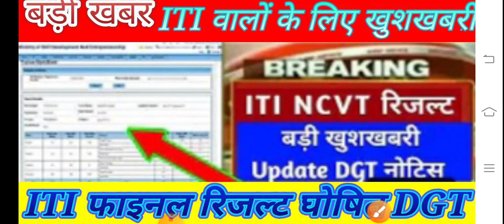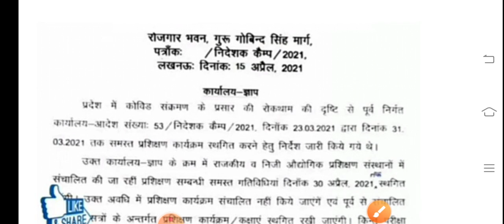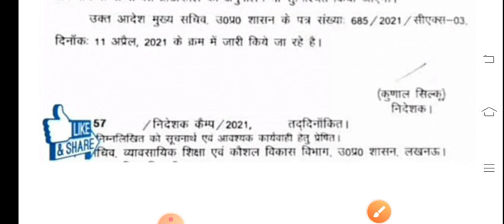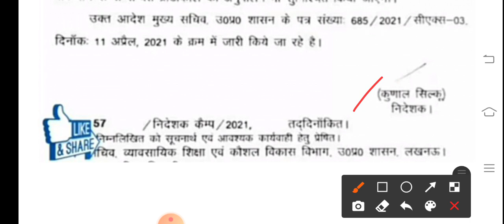अभी अभी ITI रिजल्ट जारी 2021 / ITI exam result jari 2021 / ITI result kab aayega new update latest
Abhi Abhi ITI result jari 2021
ITI result 1st year 2021
ITI result 2nd year 2021
ITI result kab jari hoga

JVVNL
Rvvnl
Avvnl
Uppcl tg2
DMRC
JMRC
Nmrc
Lmrc
Nmrc
ISRO
NFC
DRDO
Iocl
Ordnance Factory
Group d
NTPC
Sale
Bell
Electrician practical
Fitter practical
Mechanical practical
Machinist practical
Copa practical

JVVNL
Rvvnl
Avvnl
Uppcl tg2
DMRC
JMRC
Nmrc
Lmrc
Nmrc
ISRO
NFC
DRDO
Iocl
Ordnance Factory
Group d
NTPC
Sale
Bell
Electrician practical
Fitter practical
Mechanical practical
Machinist practical
Copa practical

 श्याम क्लासेज रींगस में आप सभी का स्वागत है इस चैनल के माध्यम से आईटीआई कि पल पल के प्रति जाती है
साथ ही सभी विषयों की ऑनलाइन क्लास से लगाई जाती है
तथा सभी पेपरों का एनालिसिस करा या जाता है
हमारे चैनल पर आप सभी का हार्दिक स्वागत है